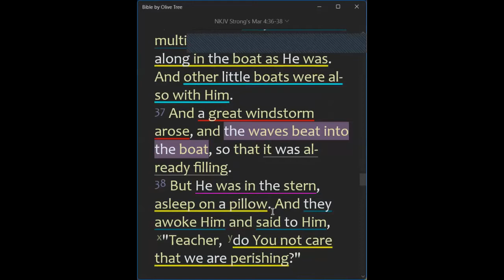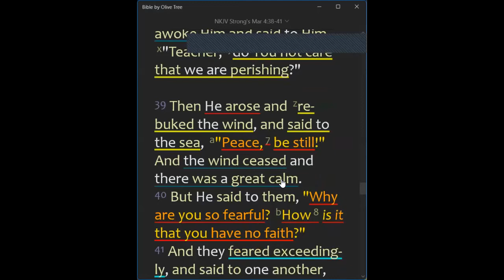2021-09-22, DAY #4, ❛HOW CAN JESUS SLEEP WHILE YOUR LIFE IS GOING THROUGH STORMS?❜, Ps Xanti Mabenge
🛐 Wednesday, September 22, 2021 DEVOTION 🛐
DAY #4, ❛HOW CAN JESUS SLEEP WHILE YOUR LIFE IS GOING THROUGH STORM???❜, Ps Xanti Mabenge
📕 REVIVAL & REFORMATION: THE WAVES & THE WINDS OBEY HIM 📕

⚠️ YOU DON'T WANT TO SKIP THIS MESSAGE BELOW! ⚠️

📌 BIBLE TEXT:
"38 But He was in the stern, asleep on a pillow. And they awoke Him and said to Him, "Teacher, do You not care that we are perishing?"

📌 HIGHLIGHTS:
 "Teacher, do You not care that we are perishing?"

✅ Remember: it was a GREAT STORM:
    😢 With a lot of Winds
    😢 With a lot of Thunders
    😢 With a lot of Rain

    🤗 Yet JESUS WAS ASLEEP, HE AWOKE AFTER THEIR CRIES, AFTER THEIR PRAYERS!!!
    🤗 No matter what problem you are in, GOD HEARS YOUR PRAYERS THROUGH YOUR STORM!!!

    😲 No Rain can awake Jesus
    😲 No Winds can awake Jesus
    😲 No Thunders can awake Jesus
😍 But THE VOICE OF HIS DISCIPLES make Him to Stand!

    😔 Even if the Government is not able to hear us,
    😔 Even if our Employers are not considering us,
    😔 Even if our Friends and Families are neglecting us,
😍 Our JESUS HEARS OUR PRAYERS THROUGH THE STORM!

    🤨 Even if the Disciples' prayers were blaming God,
    🤨 Even if their prayers were full of complaints,
    🤨 Even if they didn't know how to pray,
🙌 Our JESUS HEARS OUR PRAYERS and ANSWERS THEM!

❤️ It is not important how you say your prayers, what is important is that you turned to Jesus! ❤️

    🤨 This is not a new situation, remember Mary & Marta?
    🤨 Jesus didn't answer them immediately
    🤨 Lazarus passed away 4 days before He came
    🙌 But our JESUS IS ALWAYS ON TIME, AND ABLE TO FIX OUR LIFE and PROBLEM!

❤️ If your Jesus, your Master is SLEEPING, in a TOTAL RELAXATION, why you, His disciple, are TENSE and PANICKING!!!? Our Jesus is the ALPHA and OMEGA, He is never taken by surprise!🙌🙌🙌 ❤️

    🤨 Do you know? The most important part of the Ship is the STERN?
    🥳 It is at the top of the Desk
    🥳 He is navigating the Ship from where He was
    😍 He is positioning as the Captain of the Sheep
    😍 Jesus does not need to be awake to do something!!!

❤️ OUR JESUS SLEPT AND FELT PEACE, BECAUSE HE WAS AT CAPTAIN'S DECK, HE WAS AT THE DIRECTION OF THE SHIP!!! WE HAVE NOTHING TO FEAR, HIS PRESENCE ALONE IS SUFFICIENT TO US! ❤️